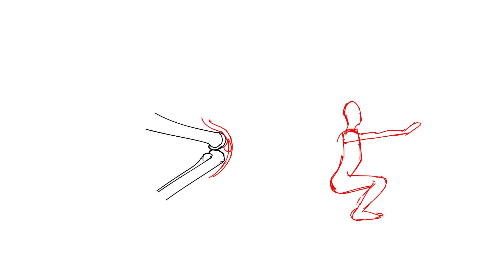Patella Bone Study